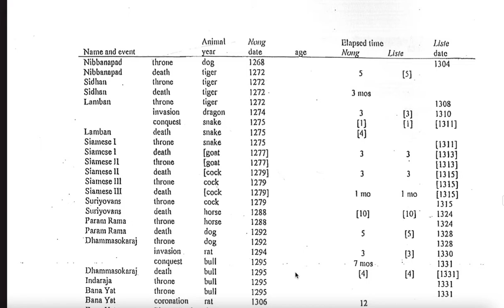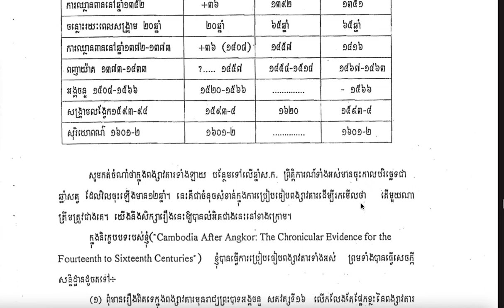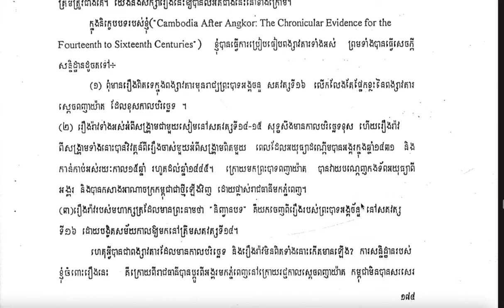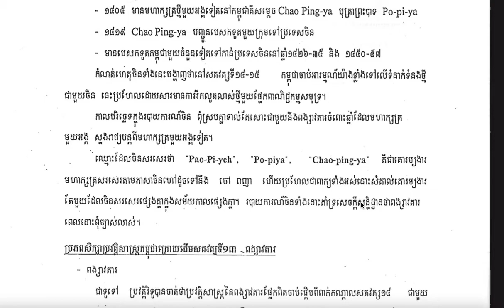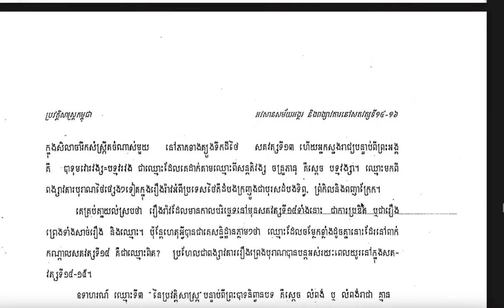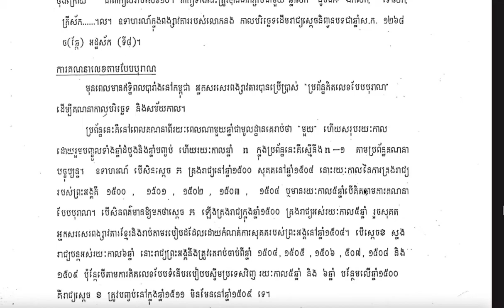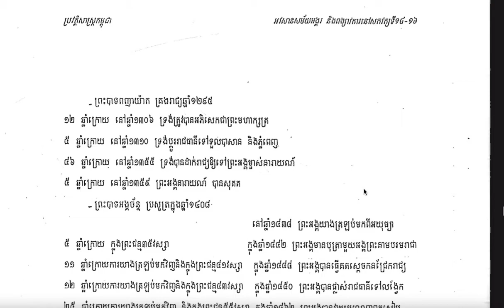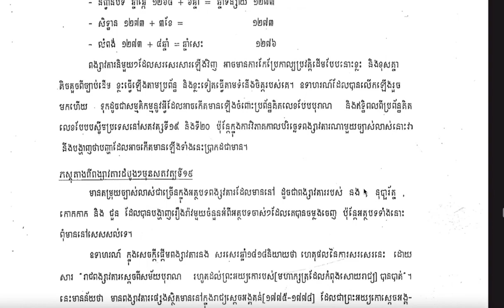ការអានសៀវភៅ ប្រវត្តិសាស្រ្តកម្ពុជា ដោយ Micheal Vickery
ចំនុច "អវសានសម័យអង្គរ និងពង្សាវតារ សតវត្សរ៍ទី១៤ ១៦" ភាគ១
វីដេអូនេះធ្វើឡើងសម្រាប់ សិស្ស និស្សិតដែលមិនមានពេលវេលាសម្រាប់អានសៀវភៅ ប៉ុន្តែមានពេល​វេលាស្តាប់វីដេអូ!
៚សូមខន្តីអភ័យទោសរាល់កំហុងឆ្គងដោយអចេតនា ដោយប្រការណាមួយចេញពីការអានមួយនេះ!

សូមអរគុណ!